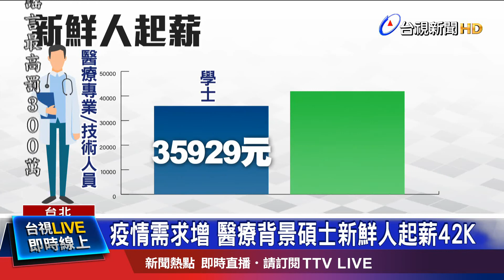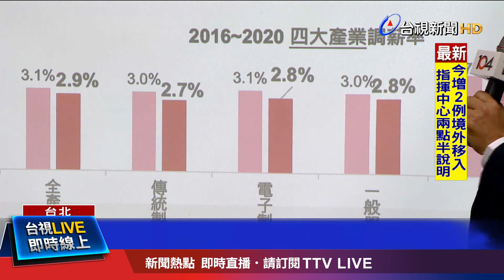"薪情好" 工程師.電機編排技術員漲幅高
受到疫情影響，今年的熱門職缺及行業起薪排名，出現小幅度洗牌！根據人力銀行調查，今年新鮮人平均起薪，學士生落在約3萬1千元，碩士生起薪近3萬6千元，其中醫療專業相關人員，因為疫情關係，人力需求提升，起薪大幅增加，碩士生薪資約42K，躍升新鮮人起薪排行第一名。根據統計，今年平均年薪總額達"64.1萬元"，雖然創下5年新高，但月薪調薪率只有2.9%，是5年來新低，其中年薪漲跌影響最大的職業是電話行銷人員，受到電商興起排擠，年薪大減27%。